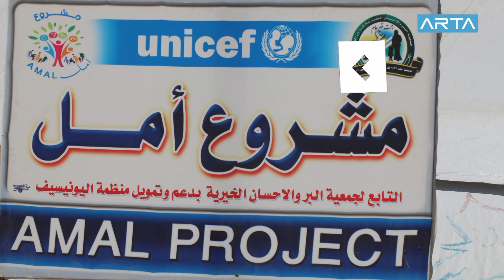المنظمات العاملة في الرقة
انفوغرافيك|| ما هي المنظمات العاملة في الرقة ومخيمات النازحين منها؟